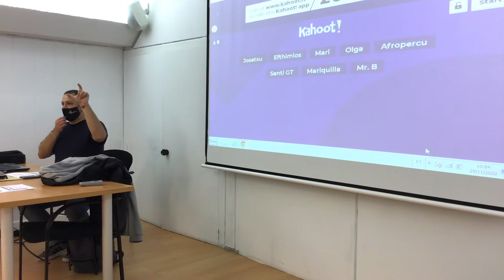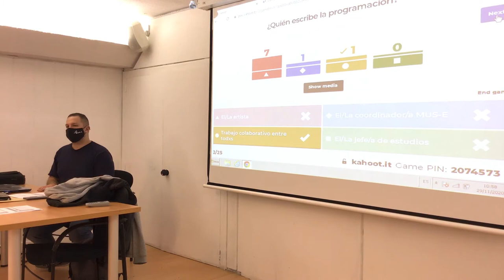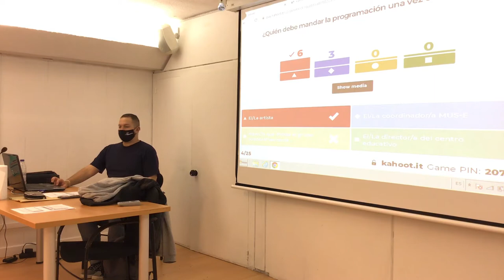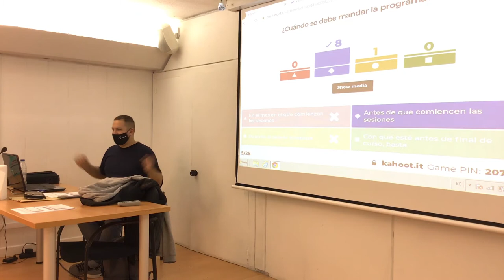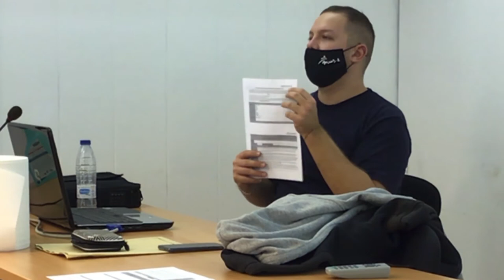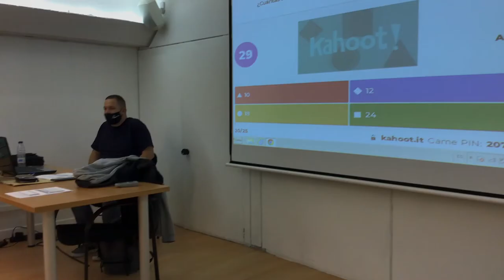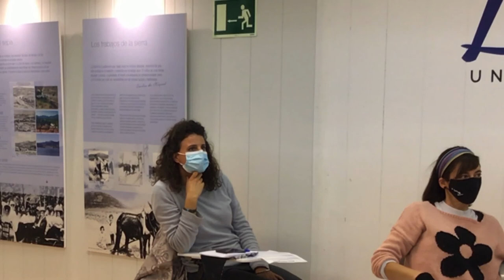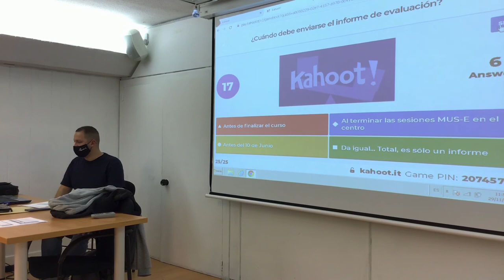Innov-Arte desde la Programación. Experiment-Arte/Innovación MUS-E. Encuentro de formación